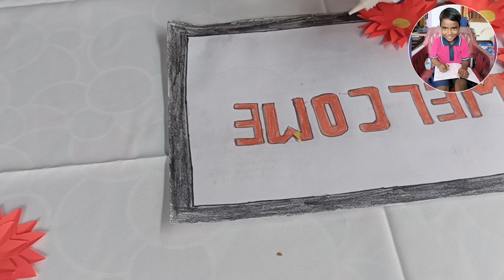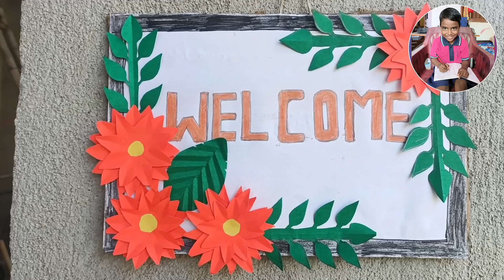Welcome wallmate paper wall hanging | New wallmate craft ideas | wallmate paper wall hanging design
Hello friends Myself Utam and Welcom to my channel Utam Teaching world vlog

Today I'm showing how to craft Welcome wallmate paper wall hanging | New wallmate craft ideas | wallmate paper wall hanging design

Friends mera channel pe mai daily task karta hu agar aap chaho to aap bhi mere sath aap bhi sakte ho.

Your  Query :-
Wallmate
paper wallmate
 paper wallmate design
paper wallmate ideas
 wall hanging
wall hanging ideas
 kagojer wallmate new
 kagojer wallmate banano
easy paper craft
 easy wallmate
paper wall decoration ideas
 paper wall decor ideas
 handmade Wallmate
 Welcome wallmate
 how to make a paper wallmate
Ipseeta's Creations
ipseetas creations
paper welcome wallmate
 welcome wallmate ideas
wallmate dizain
 wallmate short
Paper craft short videos
 short video